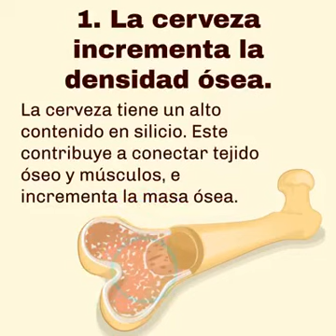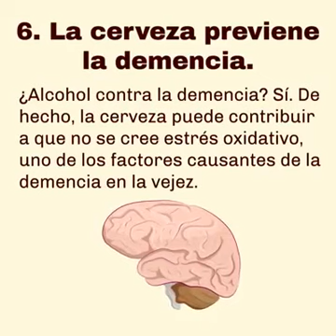● 6 Razones!! por las que la Cerveza es buena!